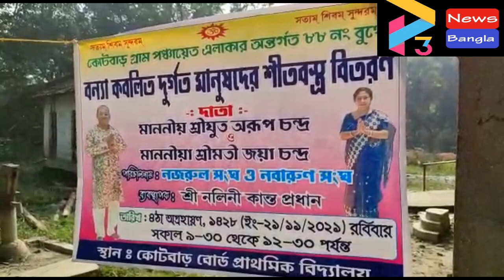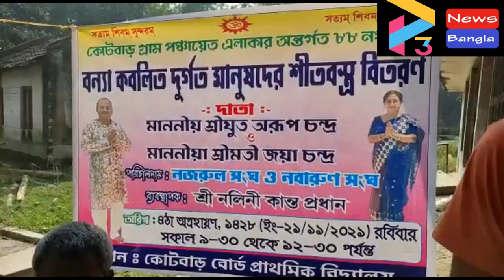BHAGWANPUR BLANKET BITORAN AT KOTEBARH#21 11 21 P3 NEWS BANGLA#